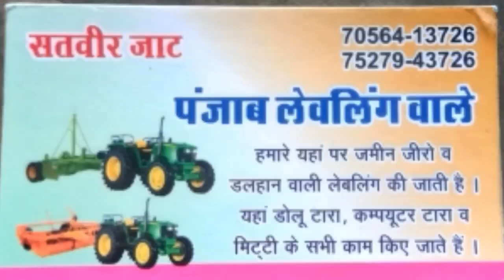laser land lavler || लैंड लवलेर से खेत का लेवल करें अपने हिसाब से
नमस्कार दोस्तों
आज की वीडिओ मे हमने बताया है की लेज़र लैंड लवलेर कैसे काम करता है इससे हम मिट्टी को जैसी करना है बेसे करबा सकते है
लेज़र लैंड लवलेर से कमाए लाखो रुपये
लैंड लवलेर मशीन
लेज़र लैंड लवलेर मशीन
farming with arpit patel
laser land lavler machine